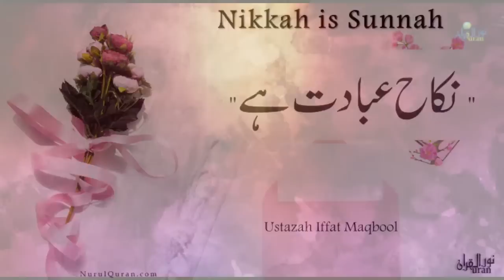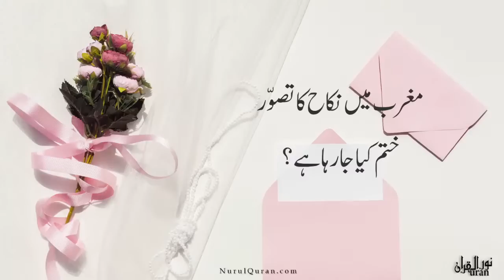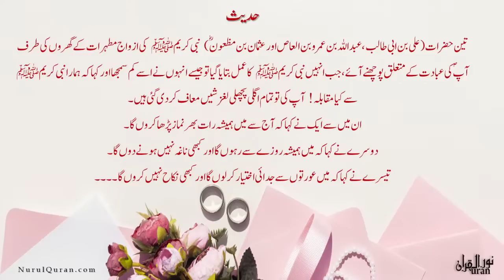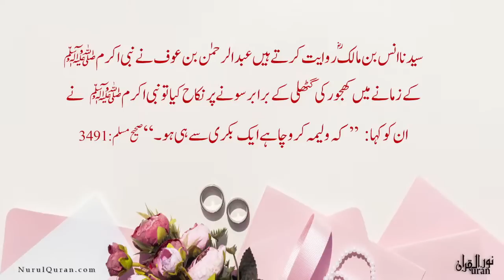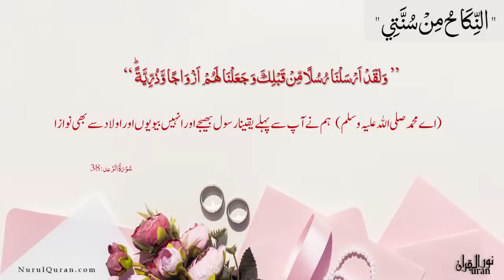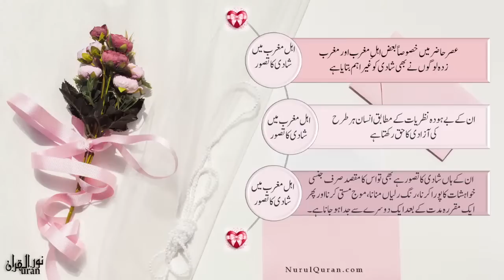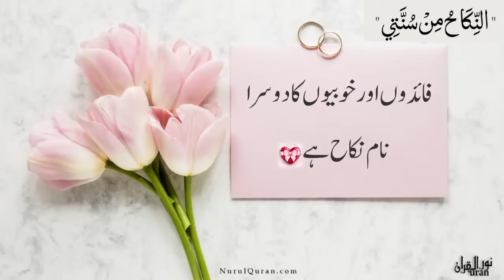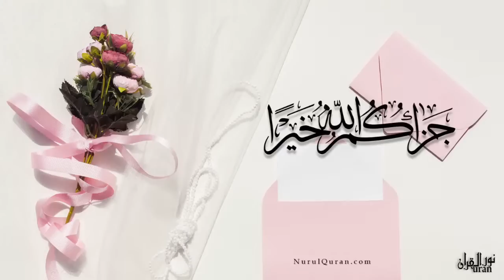Nikkah is Sunnah l نکاح عبادت ہے l Ustazah Iffat Maqbool l NurulQuran l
‏ The Importance of Marriage -- Motivational Lecture -
- NurulQuran Online Course
Don't delay Register Today
Join Us online Via any of the following medium
Zoom For registered students.